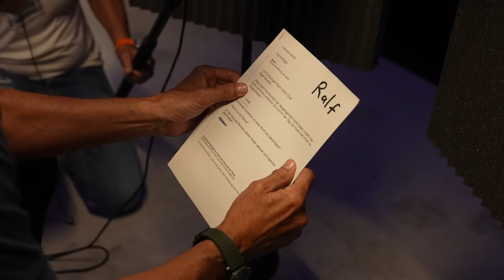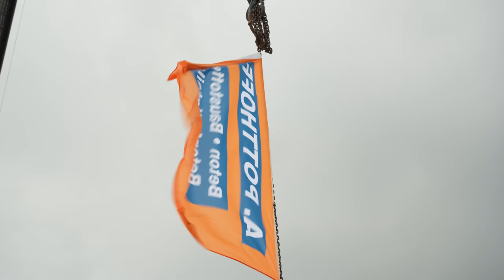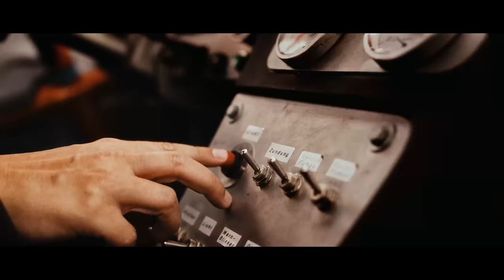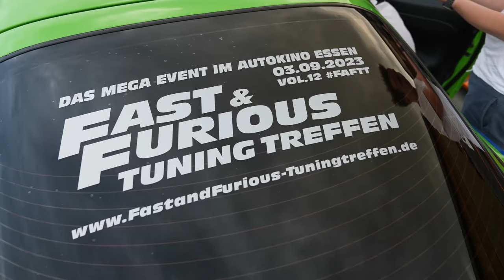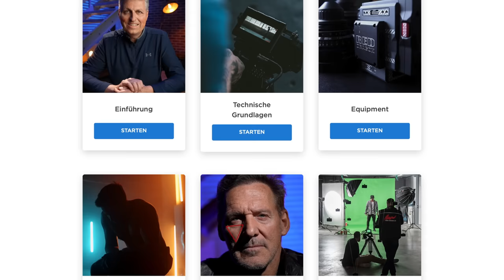Wir drehen einen Trailer wie FAST & FURIOUS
Mein bisher größtes Filmprojekt, ein epischer Trailerdreh im Stil von "Fast & Furious". Ich nehme euch mit ans Filmset zu den Dreharbeiten. Mit dabei u.a. Hollywoodstar Ralf Moeller, Christopher Kohn, Alona Hertha, Mola Adebisi und das Actionteam von "Alarm für Cobra 11". Viel Spaß beim Blick über meine Schulter bei diesem epischen Filmdreh.

Ich bin Rainer Wolf, Inhaber und Gründer der arktis.de GmbH (seit über 38 Jahren versenden wir cooles Apple Zubehör) und leidenschaftlicher Filmemacher mit dem iPhone und normalen Kameras. Auf meinem YouTube Kanal findest du meine spannenden Tutorials mit vielen Praxisbeispielen und auf arktis.de gibt es meine Online Kurse für Filmanfänger mit noch mehr praktischem und einfach vermitteltem Hintergrundwissen.